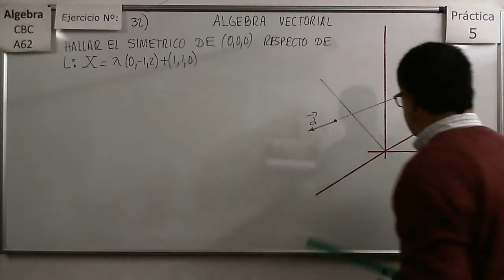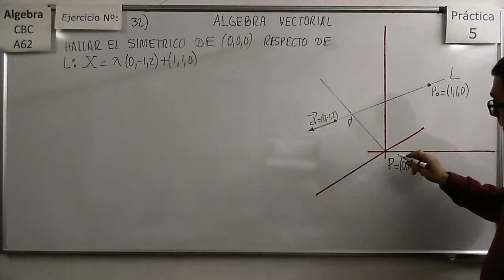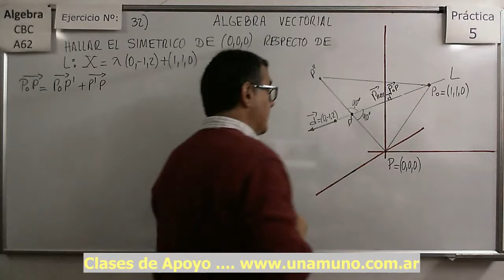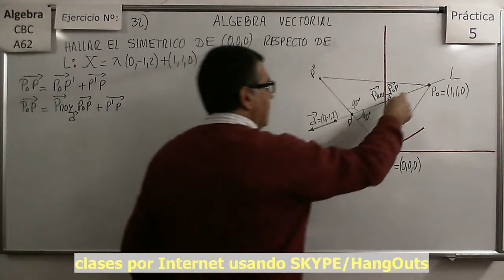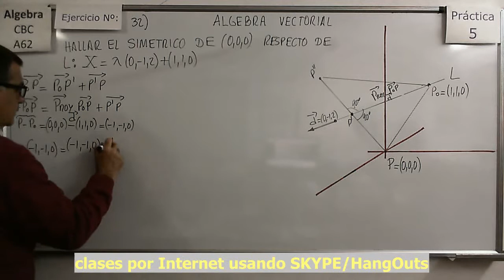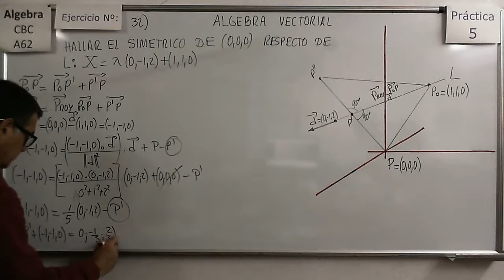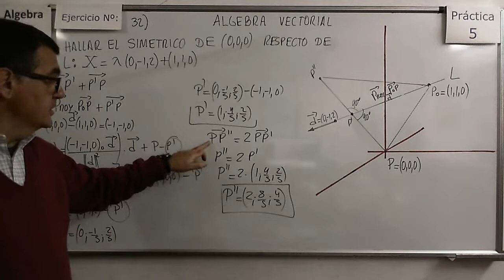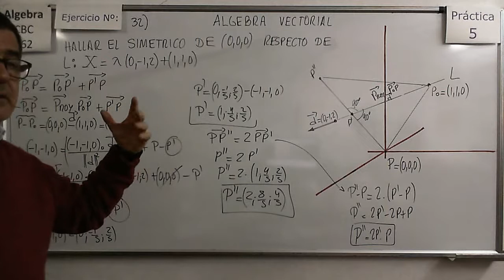Álgebra CBC A-62 Práctica 5 - Ejer 32b Determinación del simétrico de un punto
Cómo hallar el simétrico de un punto respecto de una recta (eje de simetría) en R3?.

Cómo encontrar el eje de simetría (una recta) dados dos puntos en R2?.

Cómo hallar el simétrico de un punto respecto de otro (centro de simetría) en R3?.

Álgebra CBC A-62 Práctica 5 - Ejer 32b Determinación del simétrico de un punto en R3 respecto de una recta.

Ejercicio dónde se muestra cómo hallar el simétrico de un punto respecto de un plano de simetría en R3.

Ejercicio dónde se muestra cómo hallar Puntos , Rectas y planos en base a las coordenadas de puntos simétricos respecto de ellos.